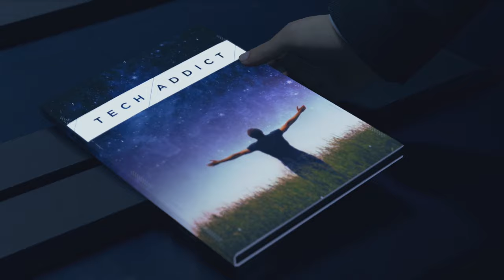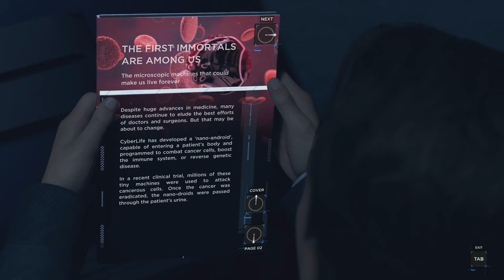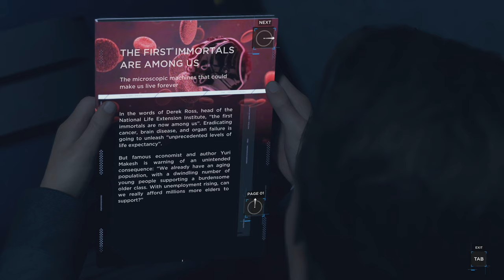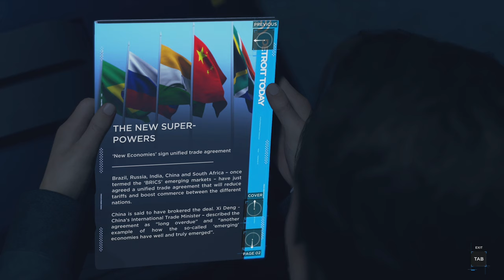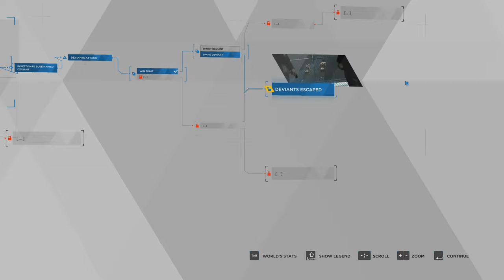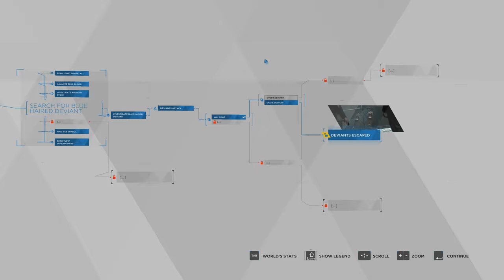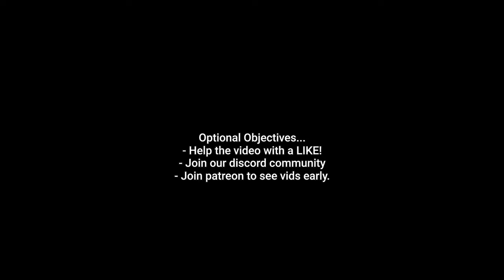CONNOR: THE EDEN CLUB - Detroit: Become Human - 17 - Blind Gameplay Let's Play